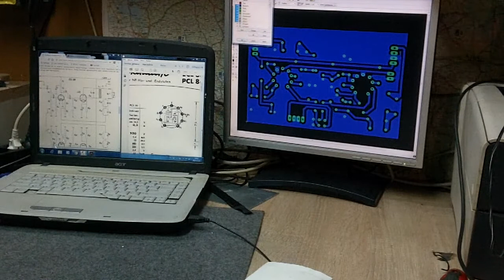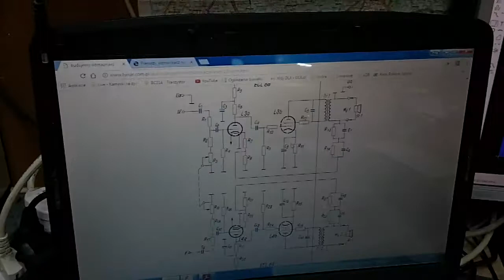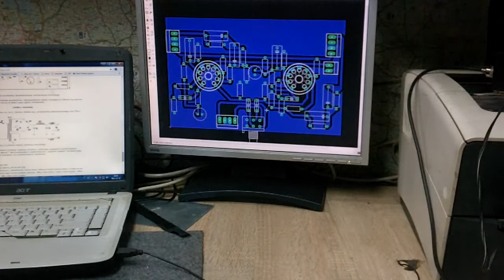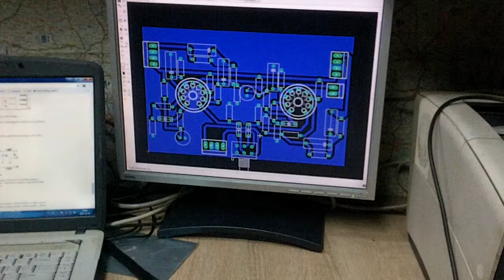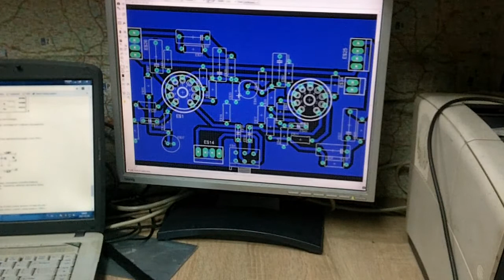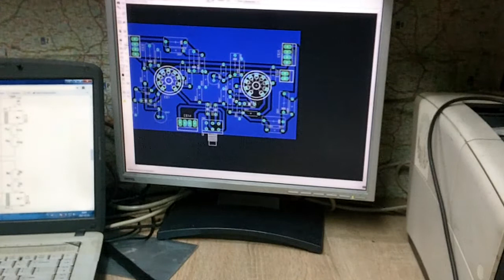Wzmacniacz lampowy ECL86 odc1